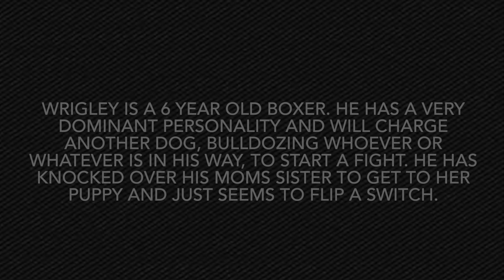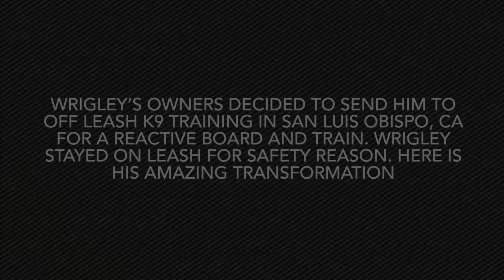Best Boxer Dog Training | San Luis Obispo, CA | Wrigley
Wrigley, a 6 year old Boxer, just completed dog training in San Luis Obispo, CA. He would flip a switch whenever he saw a dog and bulldoze whatever or whoever was in his way to get to a dog. He lacked self discipline and confidence.

1-Week Board and Train
2-Week Board and Train